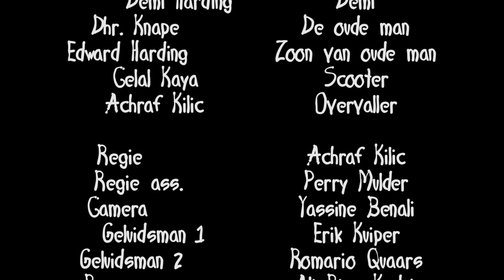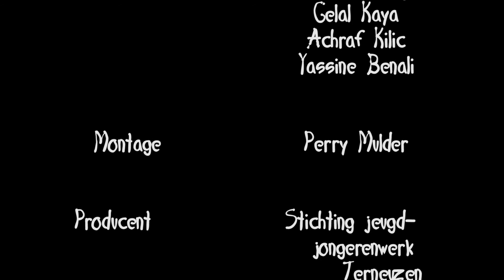Bomenbuurt - netzeeuws.nl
(2013, Achraf Kilic)  De Bomenbuurt (Triniteit) en de Bloemenbuurt in Terneuzen staan al jaren in een negatief daglicht. Preventief fouilleren op vuurwapens door de politie, risicobuurt. Maar hoe groeien de kids daar op? Hoe redden die zich? Maak kennis met de jongeren uit de Bomenbuurt.

Met: Nurcan Özcelik, Tugce Özcelik, Samira Harding, Dhr. Knape en vele anderen.

Regisseur: Achraf Kilic met begeleiding Perry Mulder van Broodje Aap Filmscool.
Camera: Yassine Benali
Onderdeel van het project ‘Jong zijn mag van’.
Stichting jeugd- en jongerenwerk Terneuzen.

Netzeeuws.nl is een platform voor Zeeuwse films, videoclips, series, filmmakers en andere Zeeuwse video/film gerelateerde projecten.

Wil je jouw film/videoclip op Netzeeuws.nl plaatsen? Ga dan voor meer informatie naar

We zijn ook te volgen op social media!